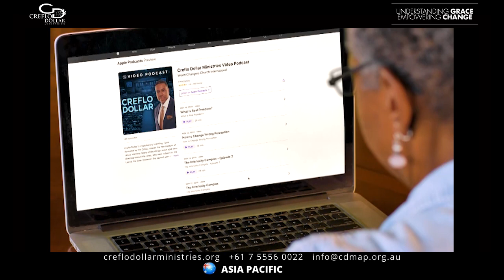15 Jan Accessing the Voice of God Creflo Dollar hearing god's voice how to hear gods voice faith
prophetic word bible study tbn creflo dollar 2020 Christianity house of healing Jesus grace hope how to understand the bible Creflo dollar Taffi dollar world changers world changers international grace love addiction freedom from depression how to overcome strongholds church gold coast Australia Sydney Melbourne Perth New Zealand pacific islands Cook Islands Bethel Hillsong church bible study families school teachers leadership overcomer believer believe faith over fear growth peace authority in Christ health andrew wommack Christian encouragement youtube self-help mindfulness inspiration prophetic word bible study tbn Creflo dollar 2020 Andrew Womack tony Evans sermons Christianity house of healing Jesus grace hope how to understand the bible Creflo dollar Taffi dollar world changers world changers international grace love addiction freedom from depression how to overcome strongholds church gold coast Australia Sydney Melbourne Perth New Zealand pacific islands Cook Islands Bethel Hillsong church bible study families school teachers leadership overcomer believer believe Andrew Womack tony Evans sermons faith over fear growth peace authority in Christ health andrew wommack Christian encouragement Youtube self help mindfulness inspiration joyce meyer tony evans empowerment empowering revival tbn pastors gracelife steven furtic elevation preach relevant covid19 elevation church bethel music bethel church brian Houston arise church thank you mass prodigal series sermonize proclaim teach spread explain advocate recommend advise counsel lecture counselling good news news word note communication meaning sense import idea point point thrust errand task job mission bush design thoughts Netflix Michael Jordan mentality wholeness music toggs worship young free holy spirit revival anxiety stress lonely sad happy love service live online christian accountability enjoying everyday life second coming of Christ the importance of being a giver how to deal with selfishness how to know god better how to take care of your body knowing who you are in Christ podcast relationship trusting Christian sermons heaven hell message marriage cross what did the cross make available victory how to life in victory how to walk in victory walking in forgiveness letting go of hurt having a sound mind trusting how do I trust god how to trust god how to understand the bible rightly diving the word how to pray how to talk to god prayer that works prayer sermon how to get prayers answered what to pray getting answers to prayer motivational tony evans sermons answered prayer answer to prayer confessions tdjakes megachurch johngray graceteachings megapastor drcreflo Creflo Dollar God